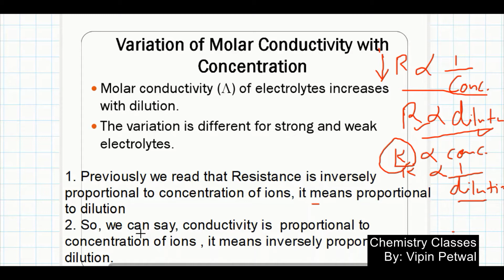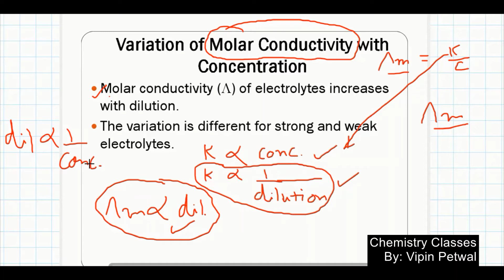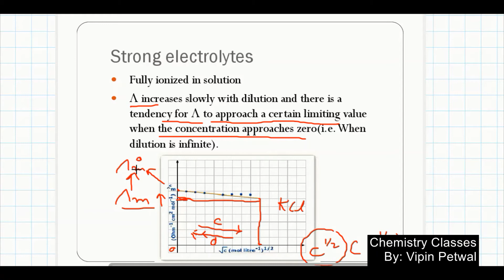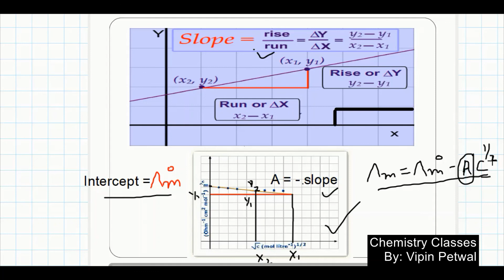part 3 electrolytic conductance